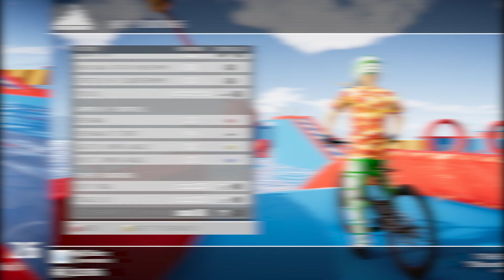Ry Tries Bikeout #1... is it fun?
Come check out the first Bike out course and watch my sanity melt away.